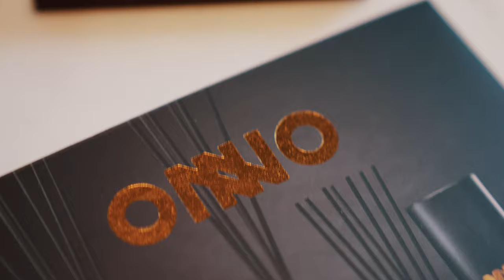ONNO Collection - Gent